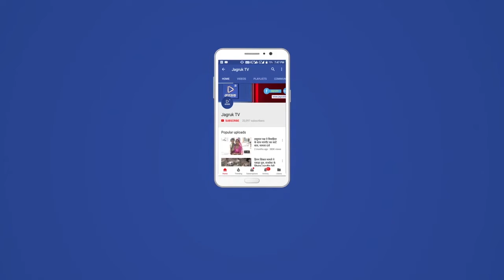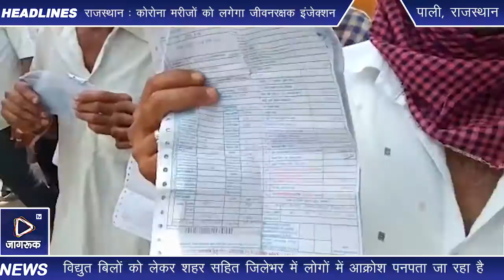Jagruk TV पाली : विद्युत बिलों पर ग्रामीणों ने जताई नाराजगी, कलेक्ट्रेट पहुंचकर सौंपा ज्ञापन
पाली।मनमर्जी के विद्युत बिलों को लेकर शहर सहित जिलेभर में लोगों में आक्रोश पनपता जा रहा है लेकिन विद्युत विभाग है कि उनकी समस्या का समाधान नहीं कर पाया जिसको लेकर आज हेमावास गांव से आए ग्रामीणों ने जिला कलेक्टर पर प्रदर्शन करते हुए जिला कलेक्टर अंशदीप को ज्ञापन सौप बताएगी कोरोना महामारी की वजह से मजदूरी एक कारोबार बंद पड़े लेकिन विद्युत विभाग में मनमर्जी से हजारों की संख्या में बिल भेज दिए कुछ लोगों को तो बिल जमा होने के बावजूद भी पूर्व की राशि जोड़ कर दे दी गई है शिकायत अधिकारियों करने के बावजूद भी समस्या का समाधान नहीं हो पा रहा है जिस वजह से ग्रामीणों में भारी आक्रोश है उन्होंने प्रशासन को चेतावनी देते हुए कहा कि उनकी समस्या का समाधान नहीं हुआ तो आंदोलन करना पड़ेगा इस मौके पर सरपंच मोहनलाल केसर सिंह राजाराम अर्जुन सांखला आबिद नागौरी रामलाल वक्ता राम बाबूलाल हेमाराम नेनाराम सोमाराम समेत कई ग्रामीण मौजूद थे।

Jagruk TV